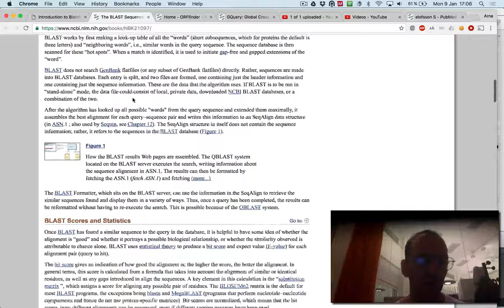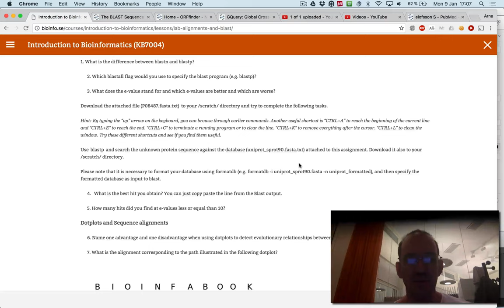Lab: Blast and alignments